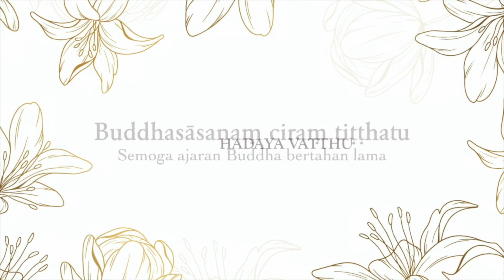2022 06 07 Mahāsamaya Sutta - Dhammatalk oleh Sayadaw U Kuṇḍadhāna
Sayadaw U Kuṇḍadhāna menjelaskan isi Mahāsamaya Sutta. Sutta ini berisi tentang Pertemuan Agung Para Dewa datang menemui Sang Buddha.

Semoga Ajaran Buddha bertahan lama
Buddhasāsanaṃ ciraṃ tiṭṭhatu
Sādhu...Sādhu...Sādhu 🙏🏻 🙏🏻🙏🏻
Pa-Auk Tawya Vipassanā-Dhura Hermitage Tamansari merupakan Meditation Centre seluas 5,5 Ha yang dikelola Hadaya Vatthu bertempat di Bogor.